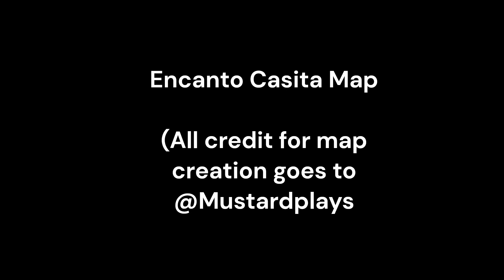Encanto Casita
map code
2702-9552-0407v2